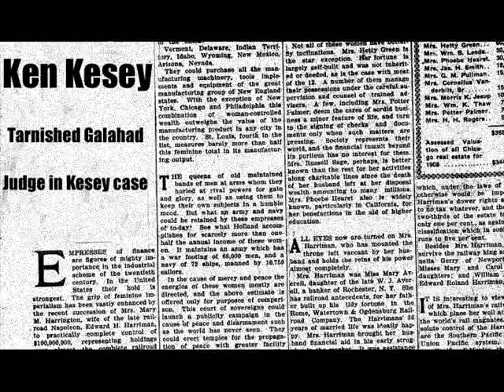'Tarnished Galahad' by Ken Kesey - Acid Test - Merry Pranksters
Ken Kesey returns to the USA from Mexico after fleeing a bogus marijuana bust and performs his self written song 'Tarnished Galahad' at an Acid Test.